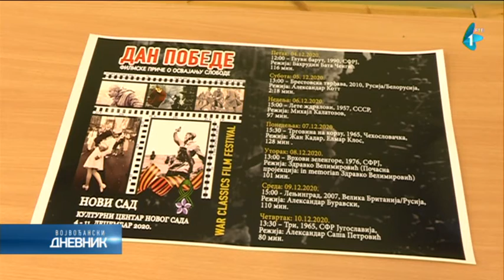Prvi festival posvećen Danu pobede u KCNS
U Kulturnom centru Novog Sada počeo je festival evropskog i nezavisnog filma. Trajaće do kraja decembra, a u prvih nedelju dana imaće i pilot projeka: prvi festival posvećen Danu pobede.